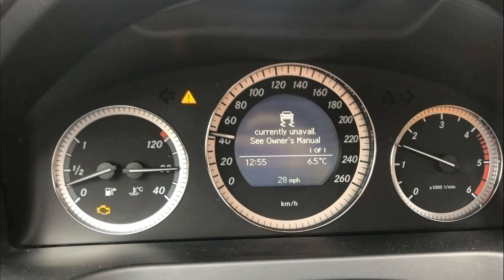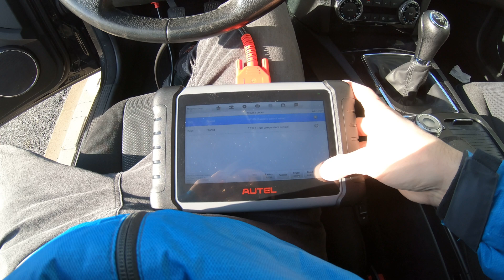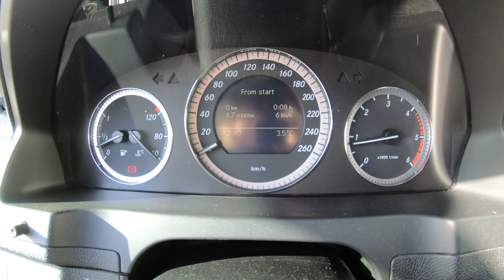Mercedes W204 OM646 High pressure regulation Fuel flow regulator , Kraftstoffdurchflussregler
- În acest video tutorial, vă voi prezenta soluții pentru a remedia problema mesajului "Currently unavail. See owner's manual" care apare pe bordul autoturismului Mercedes Clasa C, varianta caroserie W204, motorizare diesel 2.2 CDI, cod motor OM646. Această eroare activează LIMP MODE, limitând turația motorului la 3000 rotații pe minut și provocând instabilitate la relanti. De asemenea, vom discuta despre codurile de eroare generate, cum ar fi 22E7 și 6264, care indică probleme de reglementare a presiunii și semnale implauzibile transmise prin CAN bus. Această defecțiune se manifestă în special la temperaturi scăzute, sub 2 grade Celsius. Vă invit să urmăriți video-ul pentru a descoperi pașii necesari pentru a rezolva această problemă. MercedesBenz DiagnosticAuto EroareMotor.
error code :
- 22E7 Test of High-pressure regulation.
- 6264 One or more signals sent from Combustion engine via the CAN bus is implausible.

- In this video tutorial, I will present solutions to fix the problem of the message "Currently unavail. See owner's manual" that appears on the dashboard of the Mercedes C-Class, body variant W204, diesel engine 2.2 CDI, engine code OM646. This error activates LIMP MODE, limiting the engine speed to 3000 revolutions per minute and causing instability at idle. We will also discuss the error codes generated, such as 22E7 and 6264, which indicate pressure regulation problems and implausible signals transmitted via the CAN bus. This fault manifests itself especially at low temperatures, below 2 degrees Celsius. I invite you to watch the video to discover the steps necessary to solve this problem.

- In diesem Video-Tutorial zeige ich Ihnen Lösungen zur Behebung des Problems der Meldung „Derzeit nicht verfügbar. Siehe Bedienungsanleitung“, die auf dem Armaturenbrett des Mercedes-Klasse-C-Autos, Karosserievariante W204, Dieselmotor 2.2 CDI, Motorcode OM646, erscheint . Dieser Fehler aktiviert den LIMP-MODUS, der die Motordrehzahl auf 3000 U/min begrenzt und zu Instabilität im Leerlauf führt. Wir gehen auch auf die generierten Fehlercodes wie 22E7 und 6264 ein, die auf Probleme bei der Druckregelung und unplausible Signale bei der Übertragung über den CAN-Bus hinweisen. Dieser Fehler tritt besonders deutlich bei niedrigen Temperaturen unter 2 Grad Celsius auf. Ich lade Sie ein, sich das Video anzusehen, um die notwendigen Schritte zur Lösung dieses Problems zu entdecken.

- En este video tutorial te mostraré soluciones para solucionar el problema del mensaje "Actualmente no disponible. Ver manual del propietario" que aparece en el tablero del automóvil Mercedes Clase C, variante de carrocería W204, motor diesel 2.2 CDI, código de motor OM646. . Este error activa el MODO LIMP, limitando la velocidad del motor a 3000 rpm y provocando inestabilidad al ralentí. También discutiremos los códigos de error generados, como 22E7 y 6264, que indican problemas de regulación de presión y señales inverosímiles transmitidas a través del bus CAN. Este fallo es especialmente evidente a bajas temperaturas, por debajo de los 2 grados centígrados. Te invito a ver el vídeo para descubrir los pasos necesarios para solucionar este problema. MercedesBenz DiagnosticCar Error de motor

- Dans ce tutoriel vidéo, je vais vous montrer des solutions pour résoudre le problème du message "Actuellement indisponible. Voir le manuel du propriétaire" qui apparaît sur le tableau de bord de la voiture Mercedes Classe C, variante de carrosserie W204, moteur diesel 2.2 CDI, code moteur OM646. . Cette erreur active le LIMP MODE, limitant le régime moteur à 3000 tr/min et provoquant une instabilité au ralenti. Nous discuterons également des codes d'erreur générés, tels que 22E7 et 6264, qui indiquent des problèmes de régulation de pression et des signaux invraisemblables transmis via le bus CAN. Cet échec est particulièrement évident à basse température, inférieure à 2 degrés Celsius. Je vous invite à regarder la vidéo pour découvrir les étapes nécessaires pour résoudre ce problème.

- I den här videohandledningen kommer jag att visa dig lösningar för att åtgärda problemet med meddelandet "För närvarande inte tillgänglig. Se bruksanvisningen" som visas på instrumentbrädan på Mercedes Class C-bilen, karossvariant W204, dieselmotor 2.2 CDI, motorkod OM646 . Detta fel aktiverar LIMP MODE, begränsar motorvarvtalet till 3000 rpm och orsakar instabilitet vid tomgång. Vi kommer också att diskutera de genererade felkoderna, såsom 22E7 och 6264, som indikerar tryckregleringsproblem och osannolika signaler som överförs via CAN-bussen. Detta fel är särskilt uppenbart vid låga temperaturer, under 2 grader Celsius. Jag inbjuder dig att titta på videon för att upptäcka de nödvändiga stegen för att lösa detta problem.